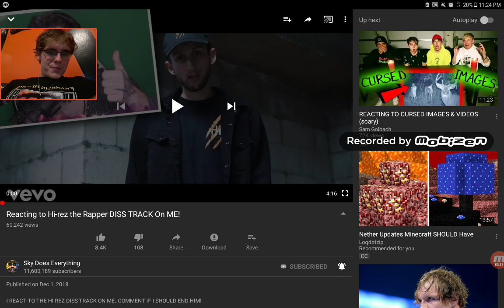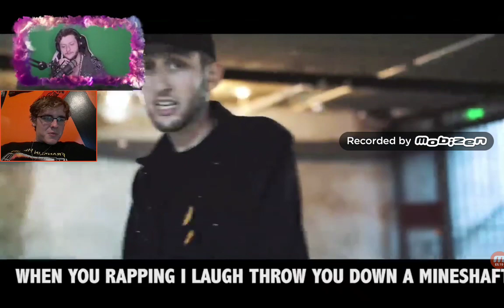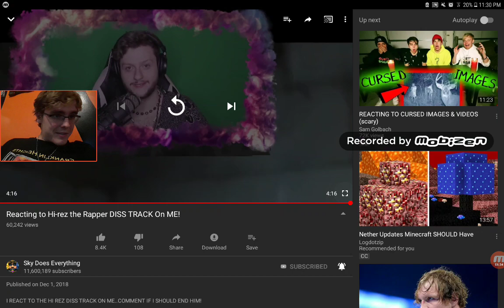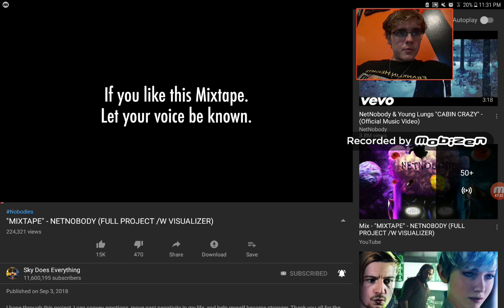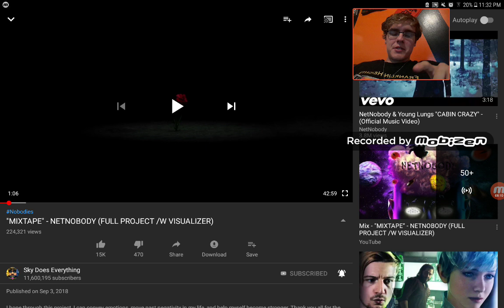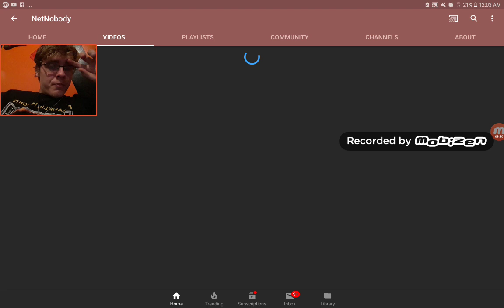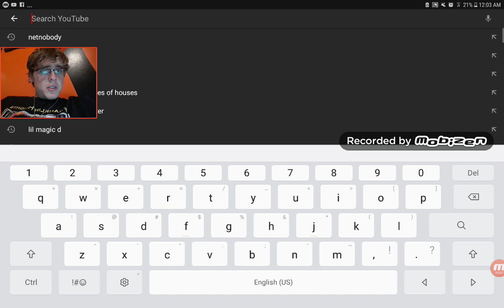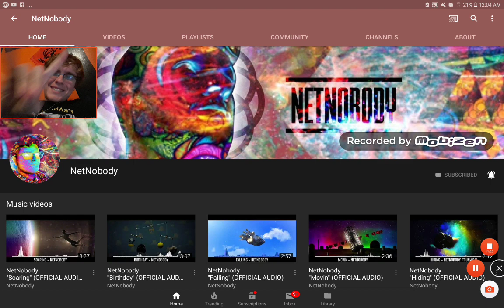Titus Reacts to "Sky Does Everything Reacting to Hi-rez the Rapper DISS TRACK On ME"